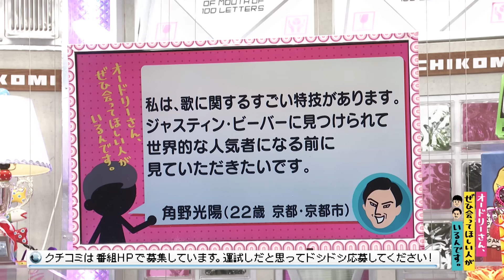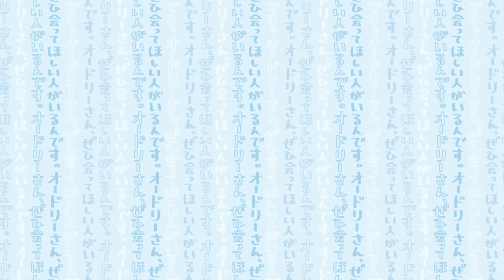「これって…スゴイ？」歌詞の行を変えて歌う特技(オードリーさん、ぜひ会ってほしい人がいるんです。)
【クチコミ】
私は、歌に関するすごい特技があります。
ジャスティン・ビーバーに見つけられて
世界的な人気者になる前に
見ていただきたいです。
投稿者：角野光陽（２２歳 京都・京都市）

2024年6月17日（月）放送

　【U-NEXT/DMM TV】…一部を除き過去放送分まるごと配信中！